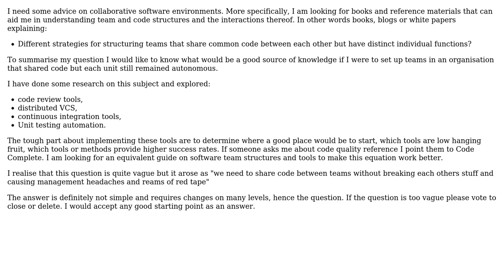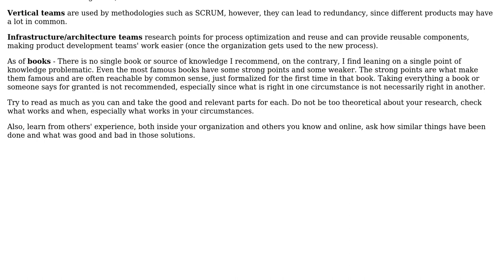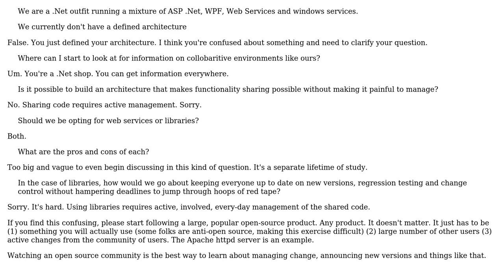Software Engineering: Advice and resources on collaborative environments (2 Solutions!!)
Software Engineering: Advice and resources on collaborative environments

With thanks & praise to God, and with thanks to the many people who have made this project possible! | Content (except music & images) licensed under CC BY-SA | Music | Images & others | With thanks to user Tjaart user S.Lott user Danny Varod and the Stack Exchange Network Trademarks are property of their respective owners. You are responsible for your own actions.